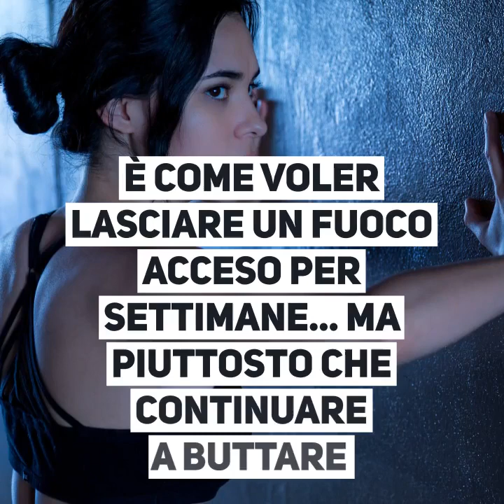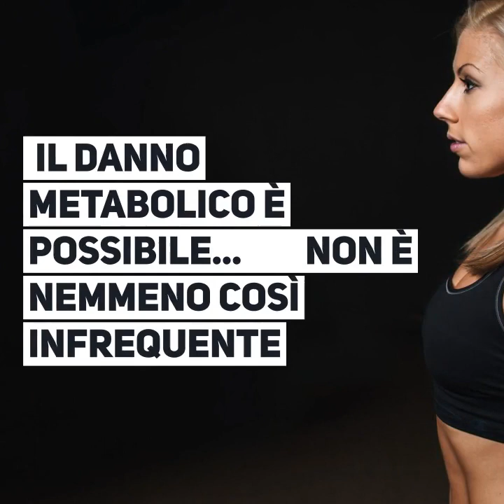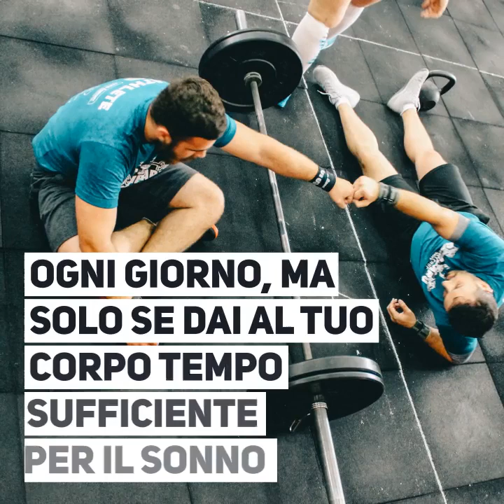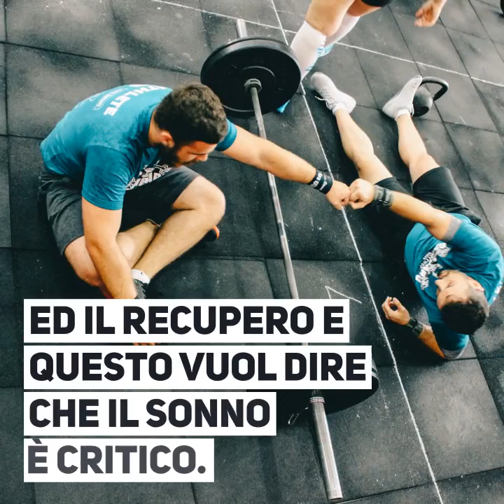Il DANNO METABOLICO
Vieni a scoprire come ottenere il corpo che desideri senza rinunciare ai cibi che ami

Si è fatta una grande esagerazione sul "danno metabolico" da parte di pseudo-esperti e professionisti. E' ora di fare chiarezza!

Sai che puoi dimagrire senza soffrire la fame? ti basta capire come funziona la dieta flessibile.

Devi imparare a leggere le etichette nutrizionali dei cibi e mangiare tenendo traccia del tuo cibo!

CLICCA Play e goditi il nostro Nuovo Video!

Se vuoi assistere Live alle nostre dirette Seguici sulla Pagina Facebook

LEGGI I NOSTRI ARTICOLI SUL BLOG E VAI SUL SITO PER VEDERE TUTTI I NOSTRI CORSI

Guarda i casi studio delle trasformazioni fisiche dei nostri clienti e come anche tu puoi trasformare il tuo corpo per sempre senza stress

Ottieni le nostre GUIDE GRATUITE:
9 + 1 passi per Gestire la TUA dieta in modo flessibile e smettere di mangiare SEMPRE scondito e senza nessun gusto

GRATIS: 2 capitoli del nostro libro "GUIDA DEFINITIVA ALLA MASSA MUSCOLARE"